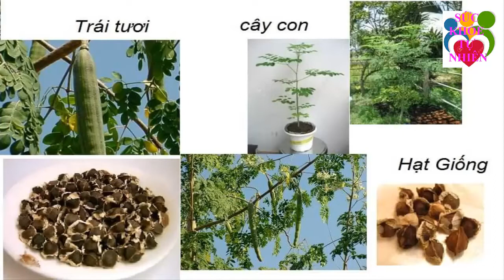4 Loại Rau Quý Hơn Vàng Cả Thế Giới Săn Lùng Mọc Đầy Ở Việt Nam Mà Ít Ai Ngờ Tới Công Dụng Của Nó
4 Loại Rau Quý Hơn Vàng Cả Thế Giới Săn Lùng Mọc Đầy Ở Việt Nam Mà Ít Ai Ngờ Tới Công Dụng Của Nó. Đăng ký kênh Sức Khỏe Tự Nhiên để nắm bắt được những tuyệt chiêu chăm sóc Sức Khỏe Tự Nhiên cho gia đình bạn cực kỳ đơn giản ngay tại nhà.
Xem thêm video Sức Khỏe Tự Nhiên:
- 6 Tác Dụng Của Đậu Đen Khiến Bệnh Tiểu Dường Biến Mất Cả Đời - Bạn Nhất Định Phải biết Điều Này
- 5 Trái Ớt Hiểm 2 Quả Trứng Gà 1 Muỗng Muối Trị "DỨT ĐIỂM" Tiểu Đường Chỉ Trong 5 Phút